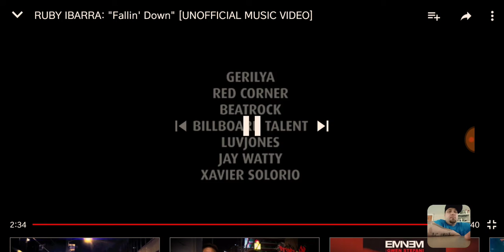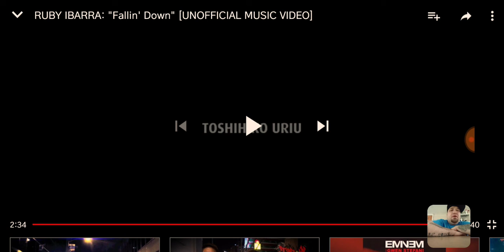Ruby Ibarra "Fallin Down" Reaction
Yo this female emcee is DOPE